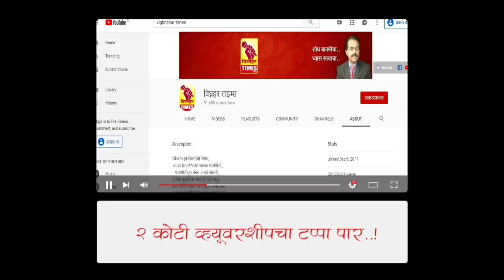कलिंगडाचे स्टॉल रोडच्या कडेला आलेत तर खरे पण वातावरणातील बदलामुळे मागणी घटली,विक्रेते अडचणीत